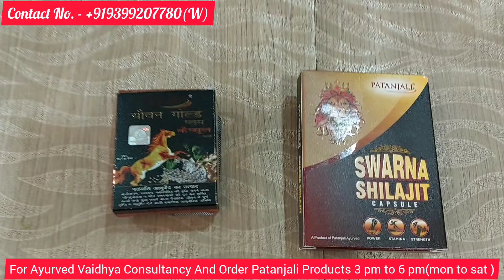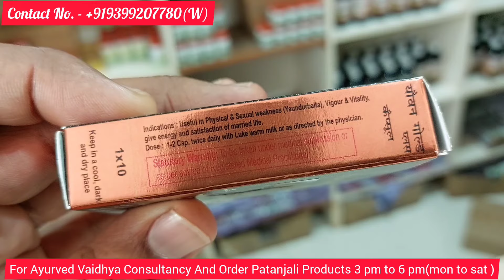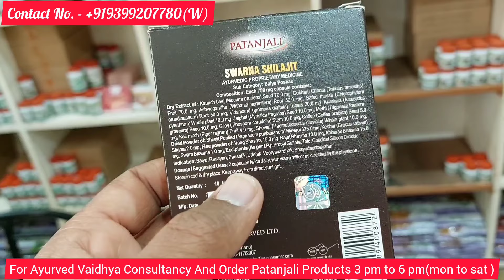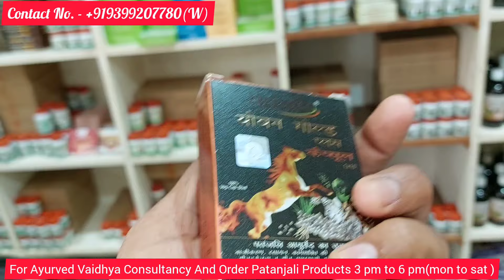Patanjali Divya Swarn Shilajit & Divya Youvan Gold Capsule Review। Swami Ramdev। Ayurved Station।